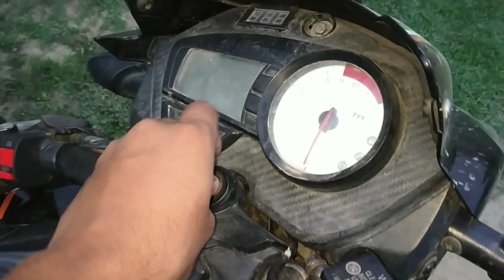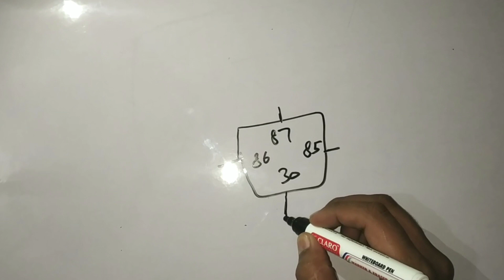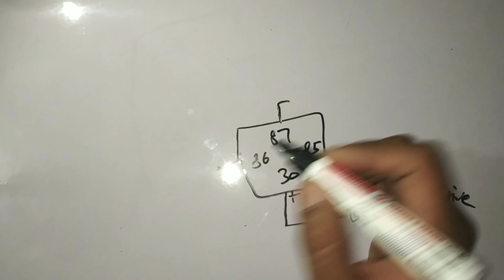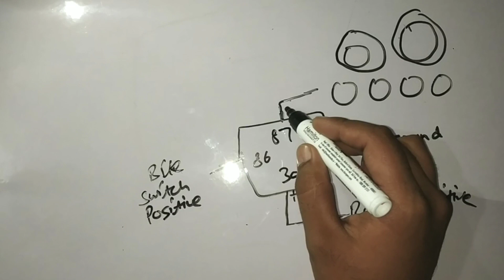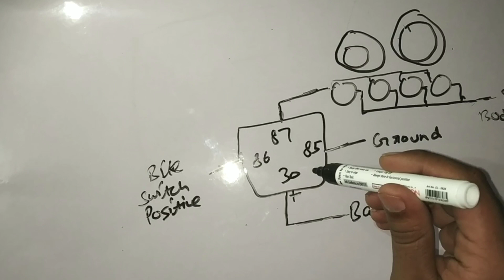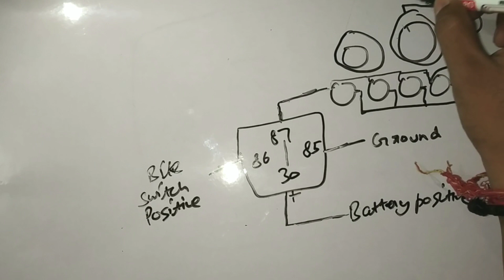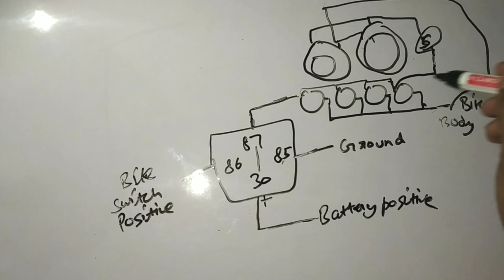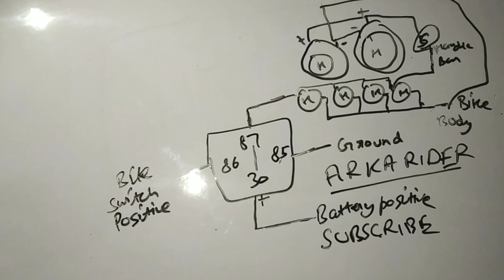How to install 6 horn in bike 😲 legally | Apache 160 | roots horn | loudest horn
In this video I'll be showing you how to install 6 horn legally . This setup is great for highway rides and it'll let you switch between highway mode and city mode with a single push of button.